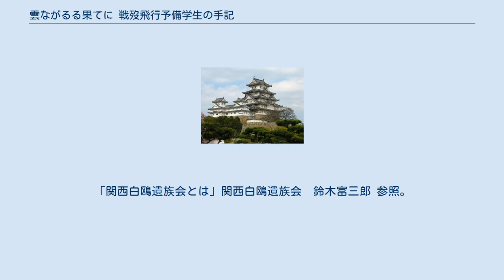雲ながるる果てに 戦歿飛行予備学生の手記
日本の学徒動員・学徒出陣を題材とした作品
『雲ながるる果てに 戦歿飛行予備学生の手記』（くもながるるはてに せんぼつひこうよびがくせいのしゅき）は、大学・高専を卒業若しくは在学中の1943年（昭和18年）9月に第13期海軍飛行専修予備学生として三重または土浦の両海軍航空隊に入隊して亡くなった神風特別攻撃隊の青年たちを中心とする遺稿集である。
 本書の発行は1952年。
版元は、後に出版協同社（「世界の艦船」発行元の海人社の関係企業、戦記物の単行本を出版）の社長となる福林正之が当時経営していた日本出版協同株式会社。
本書は、社団法人白鴎遺族会 によって編集され、刊行に向けて、第13期を中心に各期の海軍戦歿飛行専修予備学生の遺族・関係者から450通余りの遺書、遺詠、遺文が集められた。
緒方徹、神島利則、緒方襄、植島幸次郎、西田高光、植村真久、小島博らの遺稿60数編 が収録されている。
 白鴎遺族会の杉暁夫初代理事長による「序」では、学徒兵の手記集の先駆けとなった「きけ わだつみのこえ」と同名映画とは立場を異にすることが表明されていた。
西田高光の鹿屋基地からの出撃を見送ったという当時、海軍報道班員で作家の山岡荘八に対する謝意 が付加されている。
 本書をもとに、1953年、八木保太郎、家城巳代治、直居欽哉が脚色、家城巳代治が監督、重宗プロ＝新世紀映画製作、松竹配給の映画『雲ながるる果てに』が製作された。
 レコード ^ a b c d e 『雲ながるる果てに 戦歿飛行予備学生の手記』「序」 ^ 1946年（昭和21年）11月9日、東京築地本願寺での第1回の慰霊法要に集まった第13期の戦歿海軍飛行専修予備学生の遺族と生存する同期生によって、「第十三期遺族会」として結成されたが、後に第13期だけでなく各期に拡大し、白鴎遺族会と改称。
1951年（昭和26年）に厚生省より社団法人としての認可を受けた。
毎年春と秋に靖国神社での慰霊祭を行い、1995年（平成7年）に法人として解散し、東京白鴎遺族会、関西白鴎遺族会などの地域ごとの任意組織に分割再発足した。
「関西白鴎遺族会とは」関西白鴎遺族会　鈴木富三郎 参照。